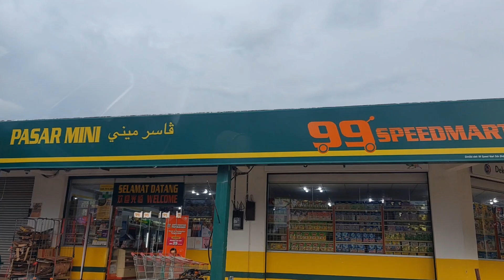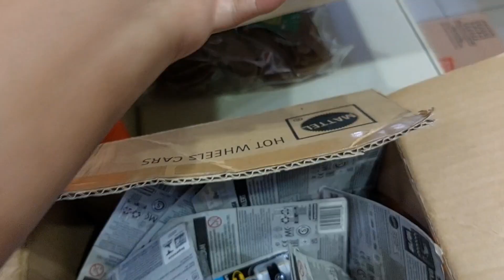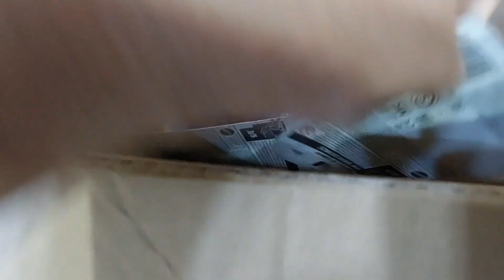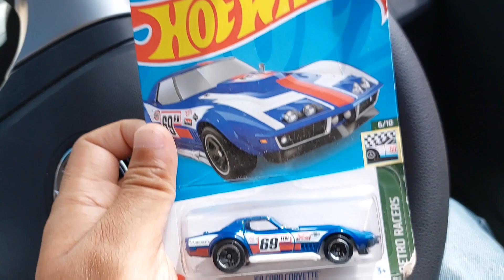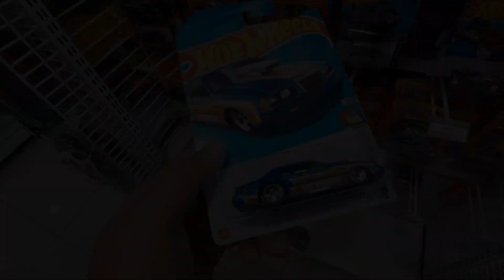99 Speedmart jugak lah yang best hunting 🤣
Link pembelian Hot Wheels:

Vlog kali ni aku beli kereta hot wheels Ford Mustang di 99 Speedmart. Jom tgk. Selamat menonton semua!👍🏻👍🏻

Equipments:
CAMERA: